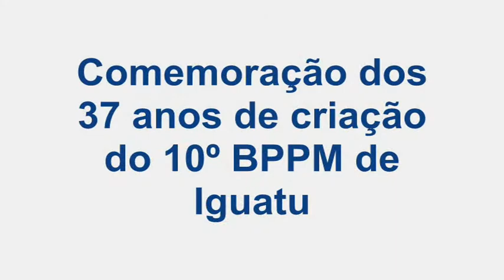aniversario do batalhão